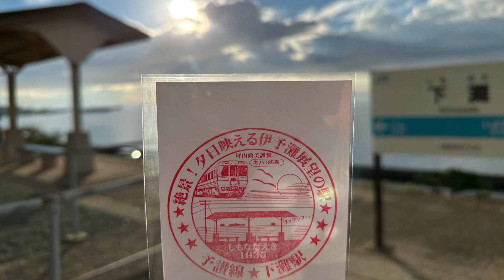観光列車 伊予灘ものがたり